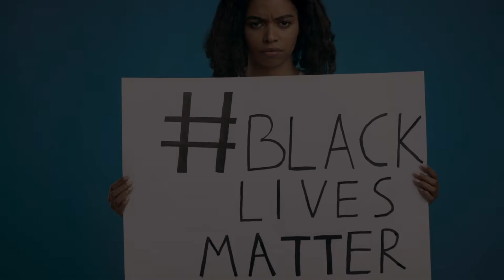World Day of Social Justice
Social justice has to do with the belief that all people should have equal rights and opportunity.  The purpose of World Day of Social Justice is to promote fairness and equal economic, educational and workplace opportunities, as well as facilitate the safety and security of individuals and communities.
Janiece is an attorney, author and human rights educator who has produced continuing legal education programs for attorneys worldwide.   In addition, It’s been a half-century since she first began working with children, and developed The SICA Method from her experiences as an educator, a lawyer and a civic leader. 7-12 year-olds are at a critical point in their development. During these years, they learn to feel competent or inferior. In the meantime, these years provide a window of opportunity for parents to positively influence their children’s sense of identity, self-esteem and individuality before peer pressure kicks in at full throttle. Janiece looks forward to helping you give your children every advantage for becoming successful adults.  Consider purchasing an online course or other item from the Successful Children franchise.

MUSIC
Victorious BY WildKittyTunes  @ AudioJungle

world day of social justice, ministry of social justice and empowerment, law and justice, public participation, social change, human rights, social justice, social justice day, criminology, united nations, world day of social justice 2021, community matters ,inequality, justice, equality, World Day for Social Justice, education, social justice in education, social justice for middle school, world day of social justice 2021 theme, World Summit for Social Development

"How we live our lives determine what contributions we make to this world.© "  janiece